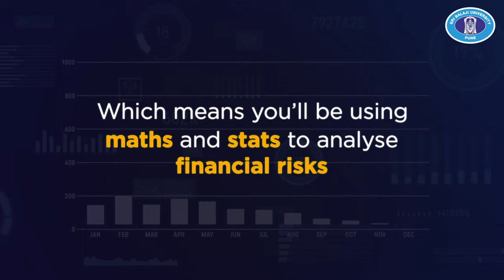Should I Pursue B.Sc in Actuarial Science?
According to a study by CareerCast, Actuary has consistently been ranked as one of the top-rated professions in terms of job satisfaction, work-life balance, and job security.

Sri Balaji University, Pune offers a comprehensive Actuarial Science program that covers various aspects of risk management, financial modeling, and statistical analysis. The program equips students with the skills and knowledge needed to pursue a career as an actuary.

Apply today